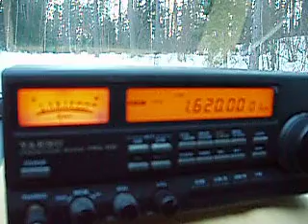1.620 Cuba AM station with echo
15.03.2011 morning